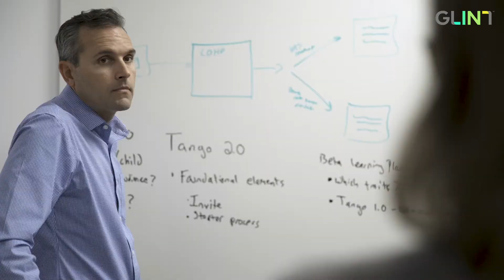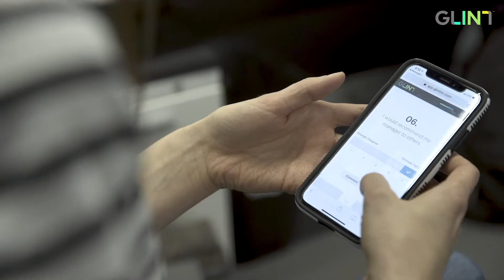Ancestry + Glint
Engaged employees are the thinkers, builders, and sellers of products that change lives and capture hearts. Discover how Ancestry uses Glint to measure and improve the happiness and success of its employees.